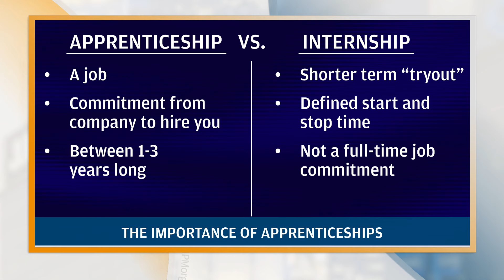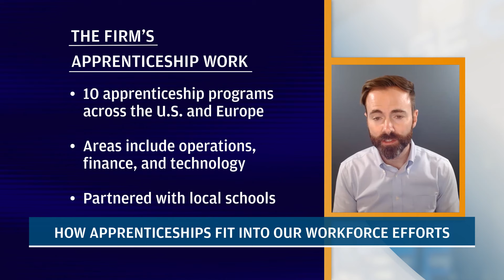How the Firm is Helping Close the Skills Gap | JPMorgan Chase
Learn about the importance of apprenticeships and what the firm is doing with Head of Jobs and Skills for Global Philanthropy, Matt Muench.